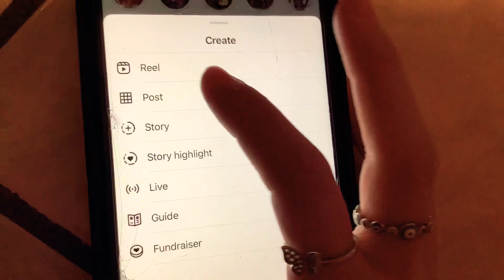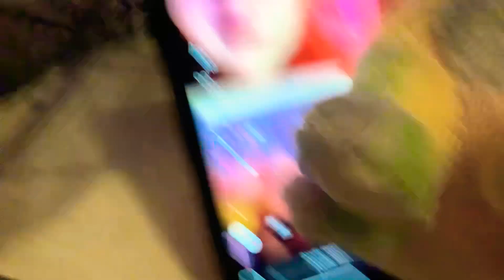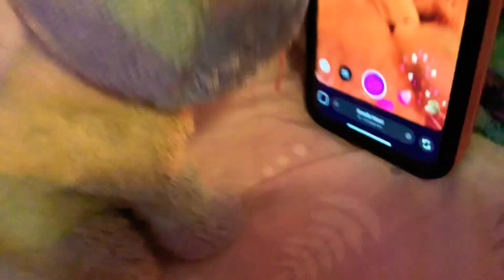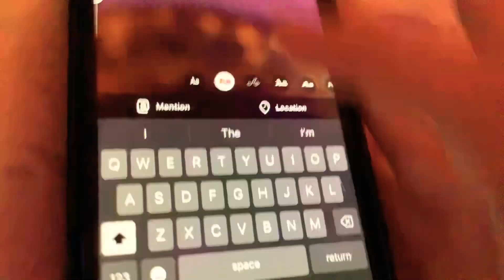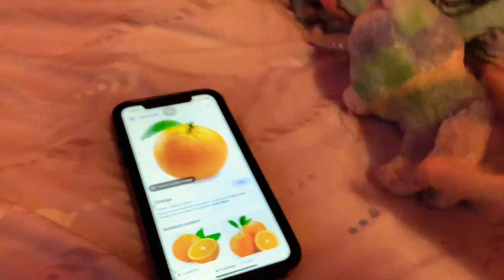Heather’s instagram account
Heather gets an instagram account and if you can tell by my voice yes I am sick i have a cold but i will get better soon to make more beanie boo videos for all of you to make u guys laugh love you all ❤️ enjoy this video and have an awesome day ;)